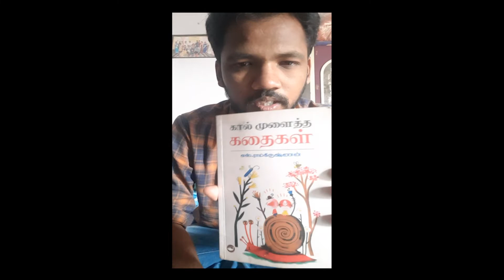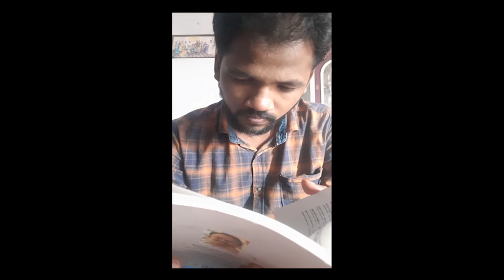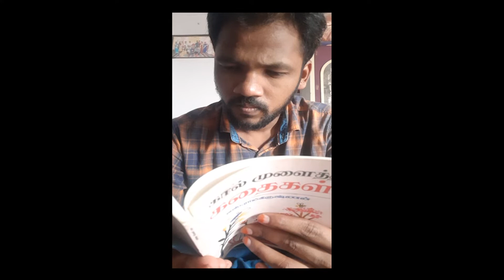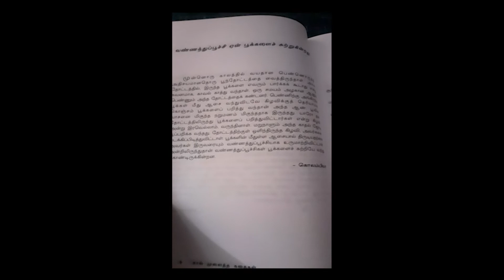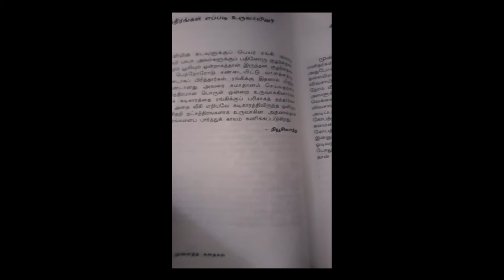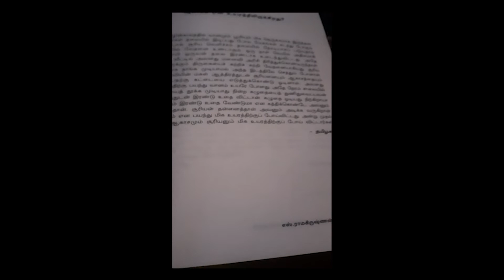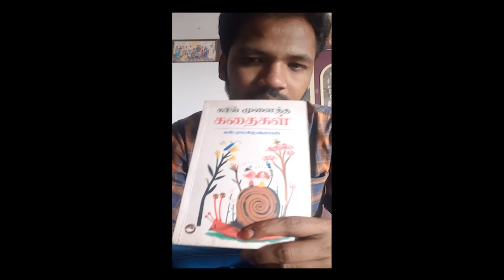எஸ்.ராமகிருஷ்ணன் கால் முளைத்த கதைகள் | S. Ramakrishnan speech